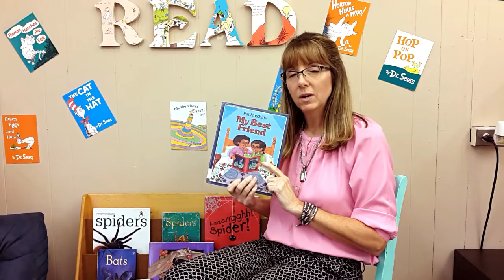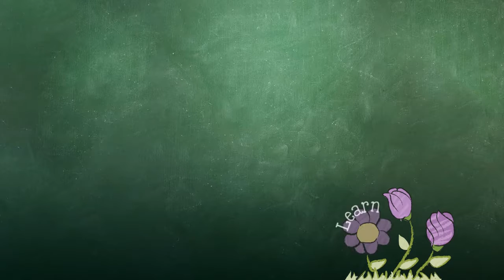Teaching Social Skills: Being a Good Friend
Becky O'Hearn  |  Wichita Collegiate School  |  Wichita, KS

This lesson introduces the concept of friendship and how to be a good friend using a story. The teacher also asks the students questions about their own friendship skills.